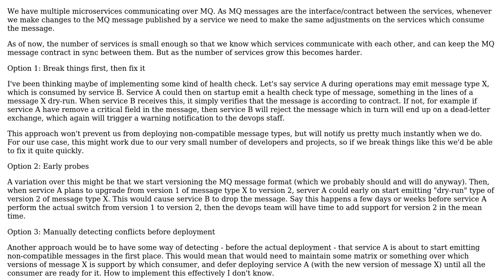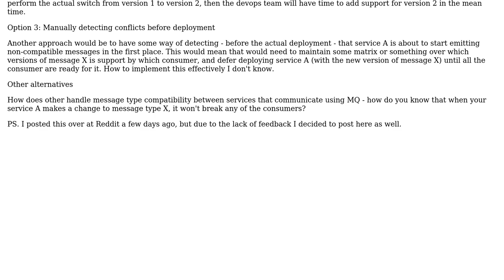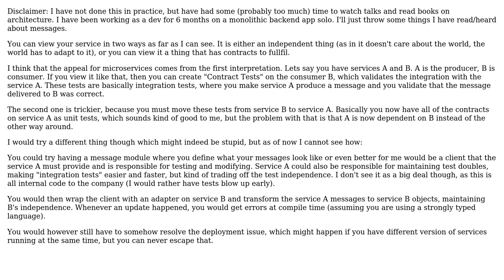MQ integration: How to notify consumers of upcoming message format changes?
With thanks & praise to God, and with thanks to the many people who have made this project possible! | Content (except music & images) licensed under CC BY-SA | Music | Images & others | With thanks to user kenneho user Blaz Mrak and the Stack Exchange Network Trademarks are property of their respective owners. You are responsible for your own actions.